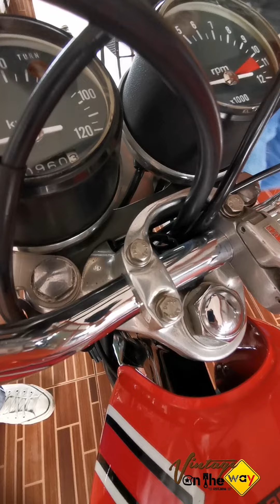เล่น Honda CG110 CG125 มาหลายปีเจอคลิปนี้ คุณจะเปิดโลกในเวลาแค่18นาทีเท่านั้น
เล่น Honda CG110 CG125 ไม่ควรพลาดคลิปนี้เลยจริงๆ